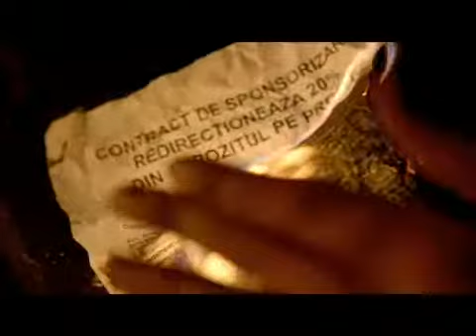"O semnatura care conteaza"- campanie 20%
Campania "Dă o semnătură care contează" are drept obiectiv atragerea de fonduri de la companii în baza Legii nr. 571/2003 privind Codul fiscal, modificata (art. 21 alin. 4, lit. p) care permite companiilor să efectueze sponsorizări în limita a 20% din impozitul pe profit datorat către stat dar nu mai mult de 3 la mie din cifra de afaceri.